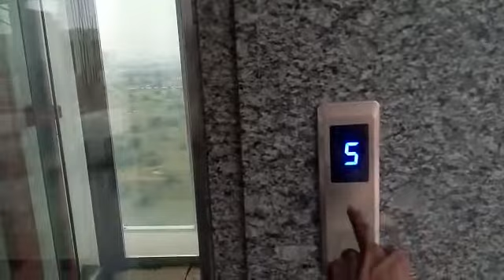GOLDEN ELEVATORS COMPANY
Ajmer